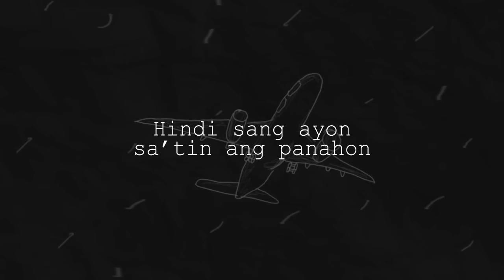LDR - Jem Macatuno (Lyrics)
Performed by Jem Macatuno
Words and Music by Jem Macatuno
Produced by Roque “rox” Santos
Vocal production by Rox Santos, & Tim Recla
Recorded by Rox B. Santos
Arranged by Tommy Katigbak
Live Guitar by Tommy Katigbak
Mixed and Mastered by Timothy Recla at The Purple Room Studios
Released under StarPop Label

Lyrics:
Parang imposible kung isipin
Na ika’y makapiling
Tila isang panaginip ang lahat
Sa tuwing sinusukat
Ang distansiya, nating dalawa

Pre-chorus:
Ngunit kahit gaano man kalayo
Hindi ako susuko
Davao man to bataan, bicol to japan
Pag-ibig natin ay ‘di hinding hindi na mapipigilan

Malayo ka man ikaw ay pupuntahan hindi ka susukuan
Hanggang sa aking mapatunayan
Na mahal, na mahal, mahal na mahal kita
Walang distansiya ang sisira

Alam kong malayo ang mga puso
Teka bakit lumalabo
Parang humihirap lalo ang sitwasyon
Diba dati’y distansiya, ngayon ano pa nga ba
Hindi sang ayon sa’tin ang panahon

Walang distansiya ang sisira sa’tin